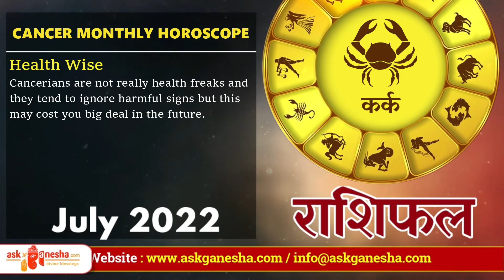CANCER | KARK Rashi | Predictions for July 2022 Rashifal | Monthly Horoscope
July 2022 Cancer Monthly Horoscope Prediction | Cancer Sun Sign Predictions

For Daily, Weekly, Monthly and yearly Horoscope, Love Career, Finance, lucky number, birthstone and other Cancer predictions please